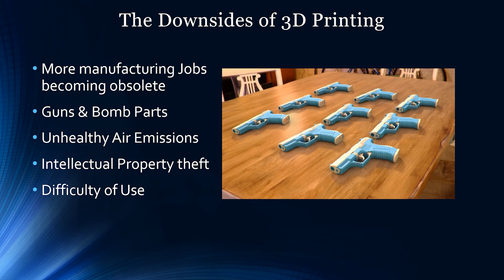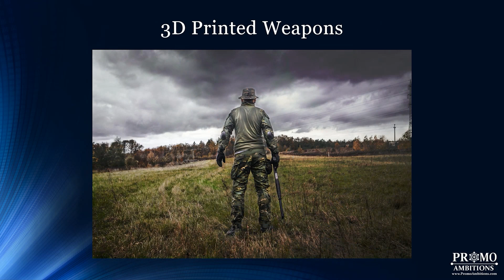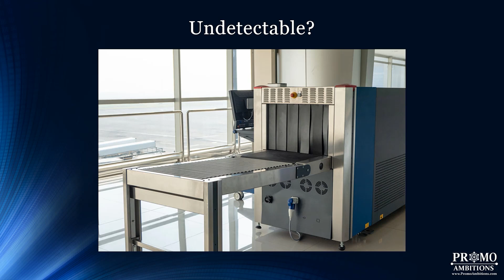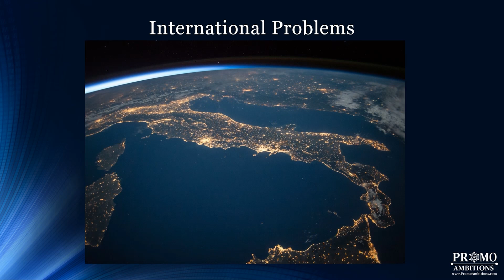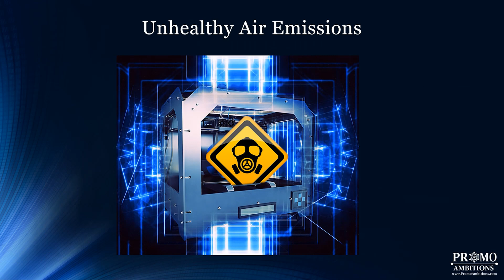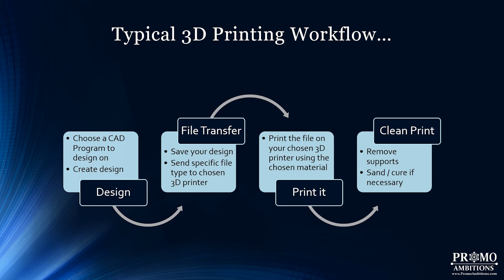Downside of 3D Printing - Harmful Disadvantages & Limitations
3D Printing does have negative disadvantages and far-too-often these get overlooked because of the plethora of benefits and revolutionizing aspects of additive manufacturing across virtually all industries. In this video, we aim to educate you on some of the limitations and downsides attributed to this technology.

Topics discussed include:

Labor: Many lower income manufacturing jobs that are especially relied upon in third world countries will be rendered obsolete by additive manufacturing.

Weapons: It has been proven that both guns and bomb parts can effectively be created using this technology and the implications of digital blueprints for these weapons being disseminated to millions through open-source platforms is troubling. This being an international issue and the topic of plastic weapons having the ability to bypass metal detectors is also explored.

Unhealthy Air Emissions: The melting of material during the creation process releases very small particles and volatile organic compounds into the air. The health consequences along with some helpful measures to avoid this issue are discussed.

Learning Curve: We dive into the difficulty level and common problems associated with this technology that is preventing it from being a common household item which families can rely on for printing necessities. The 3D Printing workflow process challenges are mentioned.

Intellectual Property Theft: Infringement on design patents, trademarks, and creative commons licenses is highlighted and the risk posed to original designers and businesses that rely on original designs is discussed.